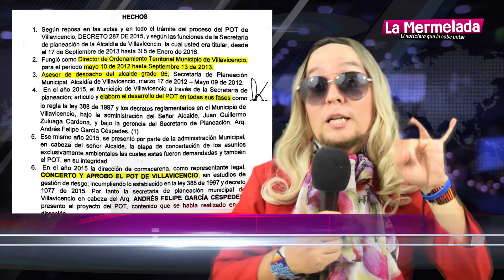Calumnias en el Concejo de Villavicencio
El contratista de la obra del parque de Banderas no puede seguir mintiendo, el ex vendedor de piñas retiró moción de censura a Gustavito Jiménez, Instalan comisión legal para la equidad de la mujer, quejas por cobros a expositores de Expo Malocas 2020, Calumnias y divisiones en el Concejo de Villavicencio, El nuevo contralor departamental solicita acelerar audiencia de Juan José Casasfranco y Orlando Guzmán Virgüez, radican solicitud de impedimento contra mi Felipito García.